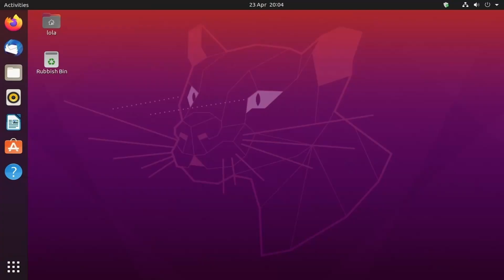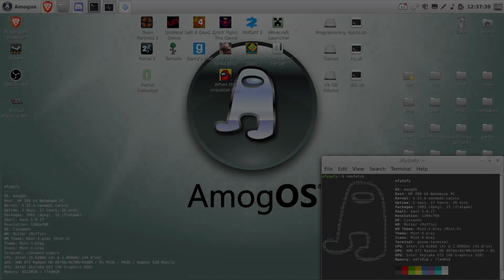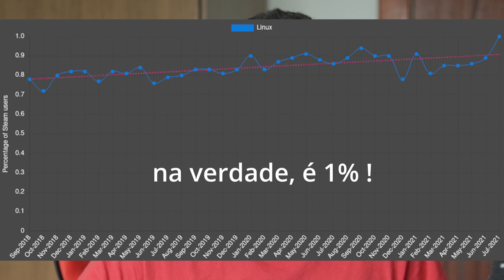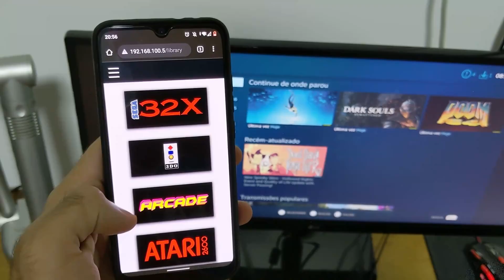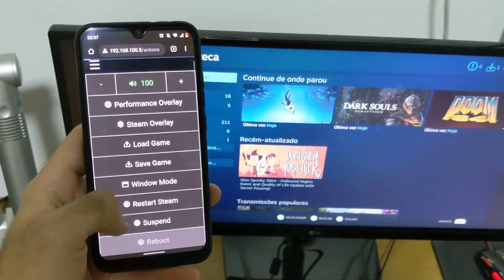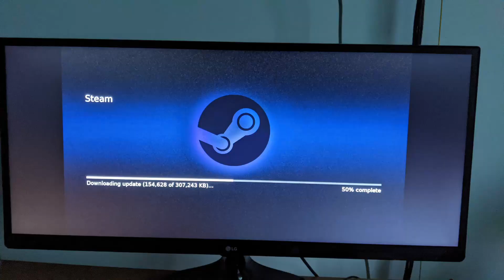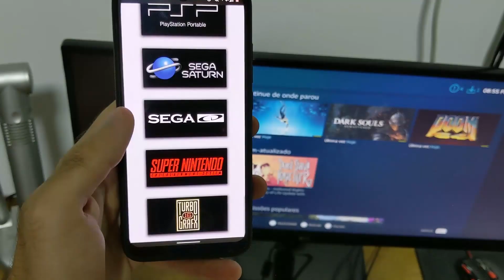SteamOS em 2021 - VALE A PENA? (ChimeraOS Review)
Neste vídeo mostro o sistema operacional baseado em Arch Linux, o ChimeraOS. A proposta dele é integrar não só a Steam, mas também a Epic Games e GOG em uma só interface parecida com Console, que você pode usar na TV com um controle. Gostei muito da proposta e senti a necessidade de fazer um vídeo sobre! Espero que tenham gostado!
Ele também é uma ótima forma de conseguir uma prévia da experiência que teremos com o Steam Deck, em Dezembro!

Caso você também queira usar seu computador para outras coisas, recomendo o Pop!_OS

Gostaram do vídeo? Se quiserem que eu faça mais conteúdo sobre Linux, comenta aí embaixo!